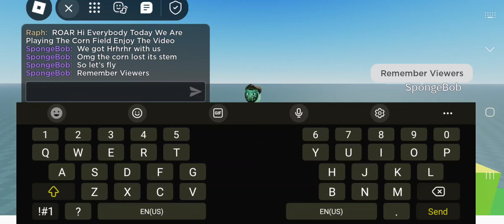Minigames With Jason: Playing The Corn Field At Chuck E. Cheese Copperfield, TX 🌽